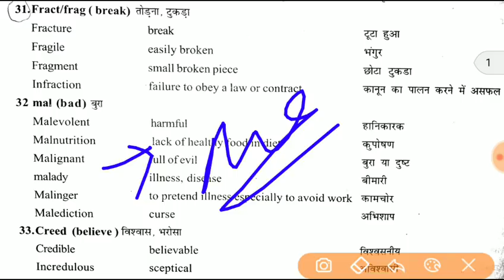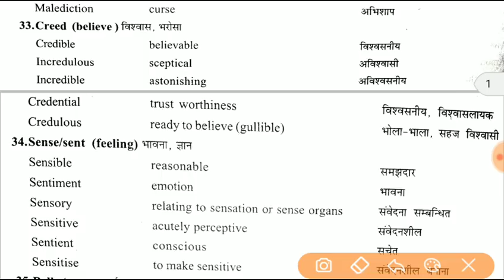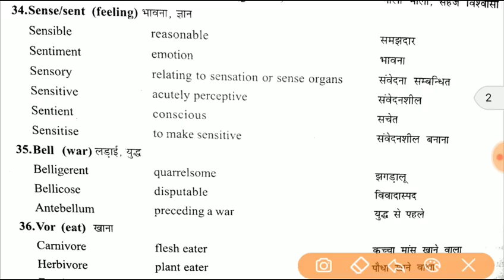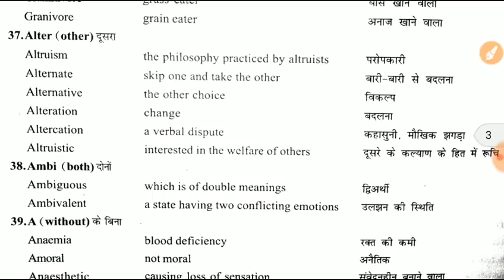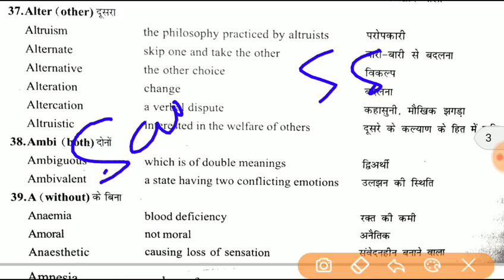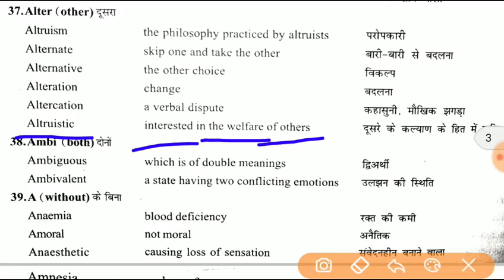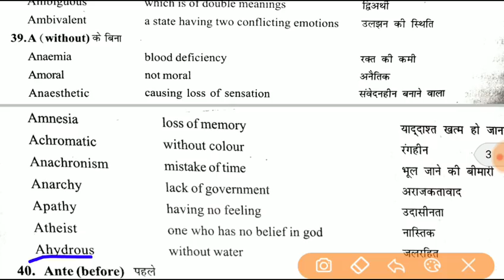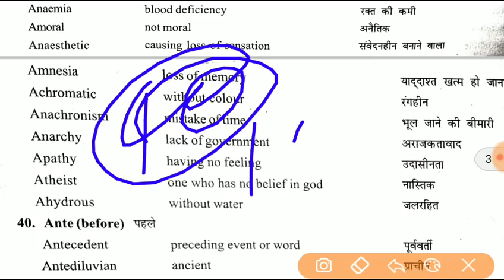Root words for Airforce Airmen and navy Part 4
hello friends please SHARE the video

hello friends I am manish dhankar and you watching my study dost in this video we are going to discuss important  roit words  for  airforce X and Y group exam and Navy also .